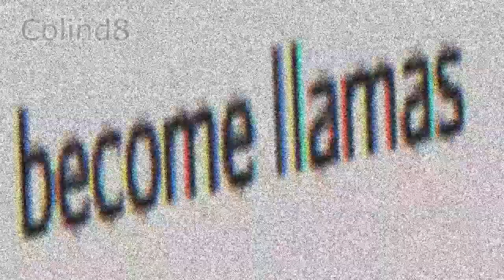phineas and ferb consucc a rollercoaster - YTP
Remember when I promised this would come out, and it's been over a year since then. Well, I thought it was actually pretty awful, and it still is. But, I wanted to get this off my computer, so here you go.

Notable problems:
-Too much ear rape
-Pointless speed up sections
-Too short (3 more minutes would be fine)
-Pointless speed up sections replaced over dialogue for no reason
-The llama thing